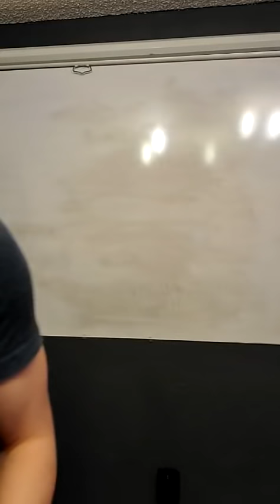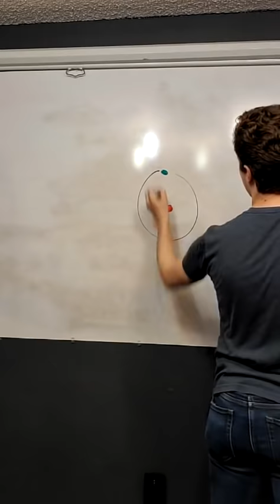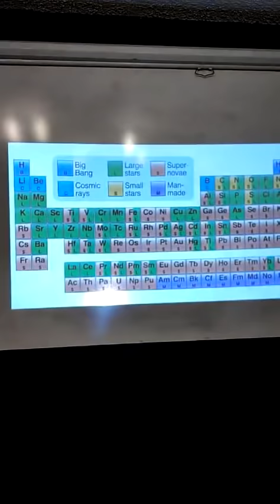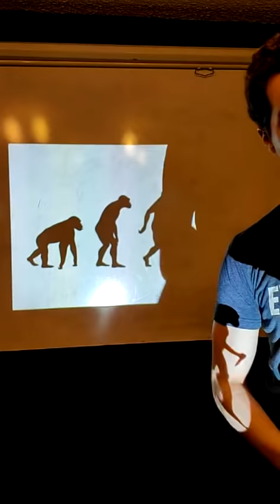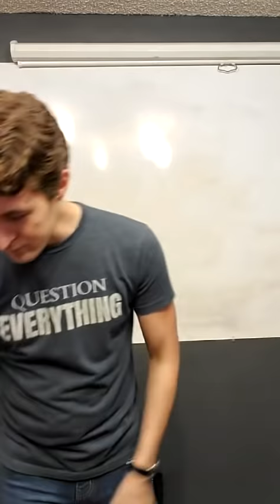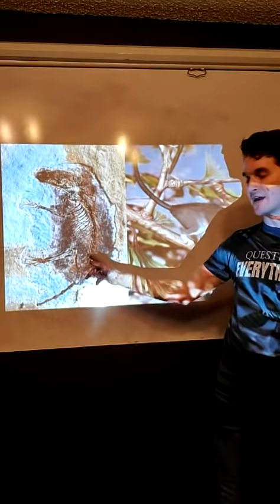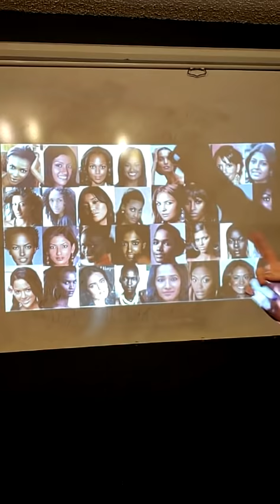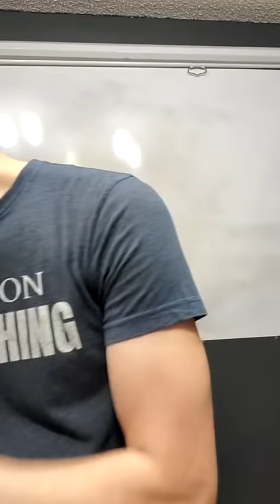A Brief History of Everything - TikTok Live Stream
Aired Live on TikTok 8/4/2021

As promised to my followers on TikTok, this is the recording of the live stream where we covered everything from the Big Bang to Evolution. This stream covers an awful lot, but is simple enough to be digestible by anyone who wants to understand the actual story of the universe and us creatures who live in it.